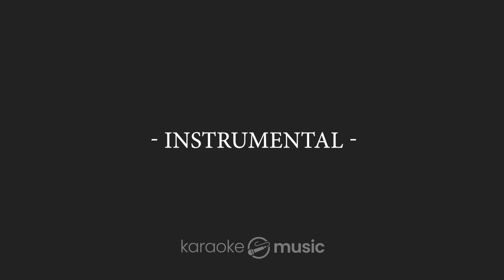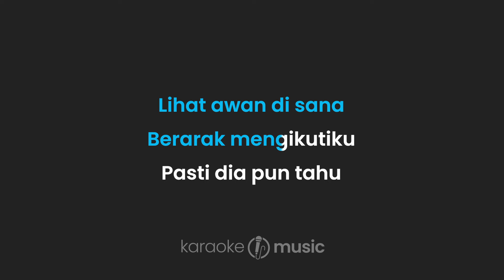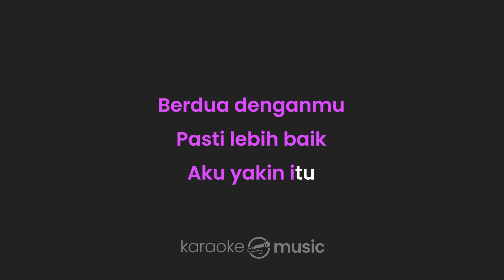Berdua Lebih Baik - Acha Septriasa (KARAOKE VERSION)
Lirik :

Berdua Lebih Baik

Lihat awan di sana
Berarak mengikutiku
Pasti dia pun tahu

Ingin aku lewati
Lembah hidup yang tak indah
Namun harus kujalani

Berdua denganmu
Pasti lebih baik
Aku yakin itu
Bila sendiri
Hati bagai langit
Berselimut kabut

Ingin aku lewati
Namun harus kujalani

Berdua denganmu
Pasti lebih baik
Aku yakin itu
Bila sendiri
Hati bagai langit
Berselimut kabut

Lihatlah awan di sana
Berarak mengikutiku

Ingin aku lewati
Namun harus kujalani
Berdua denganmu
Pasti lebih baik
Aku yakin itu
Bila sendiri
Hati bagai langit
Berselimut kabut

Berdua denganmu
Pasti lebih baik
Aku yakin itu
Bila sendiri
Hati bagai langit
Berselimut kabut